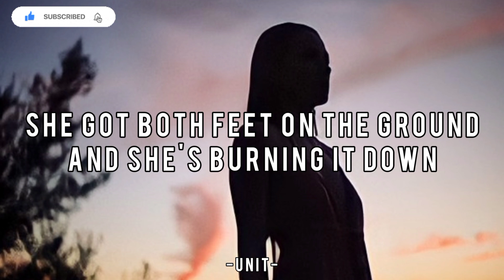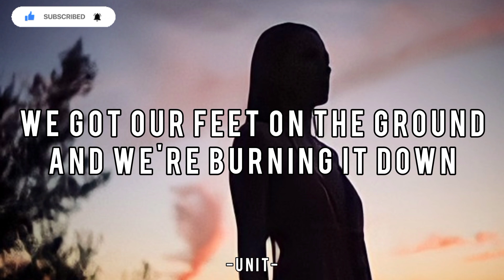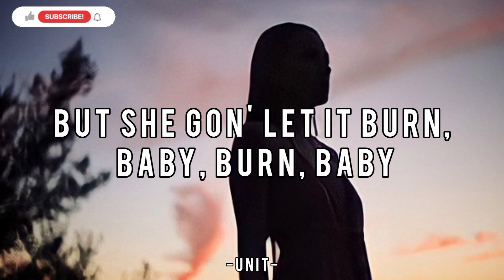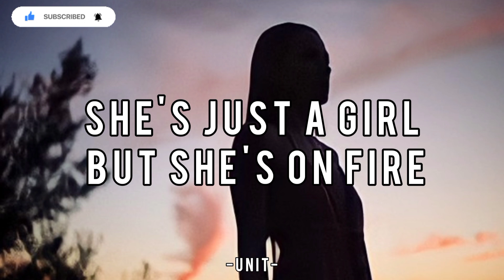Alicia Keys - Girl on Fire (Lyrics)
{Lyrics}

Watch her as she's lighting up the night
She's just a girl but she's on fire
Source: Musixmatch
Songwriters: Salaam Remi / Alicia Augello-cook / Jeff Bhasker / Nicki Minaj / Billy Squire